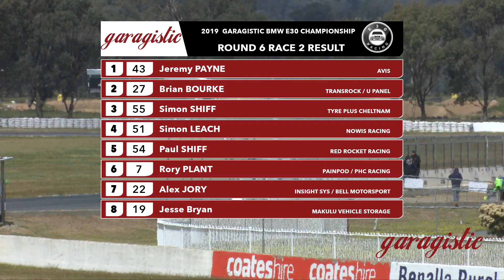E30 Racing 2019 Winton Endurance Round Highlights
Join the E30 Racing Championship for their final round of the 2019 season at Winton Motor Raceway.
A pair of endurance races greeting competitors with hours of on track racing.